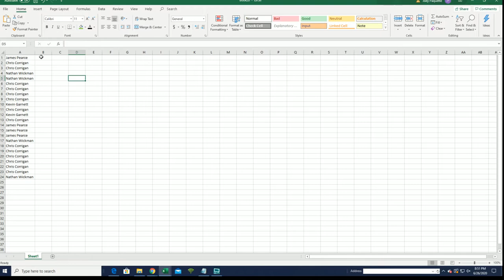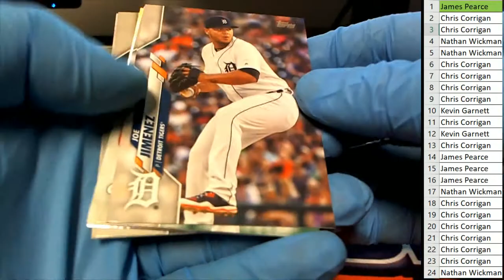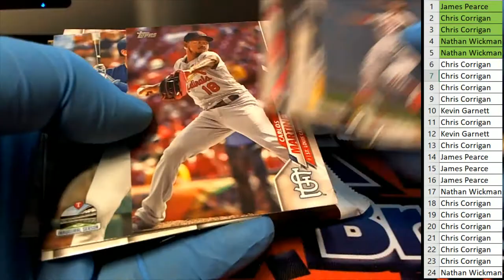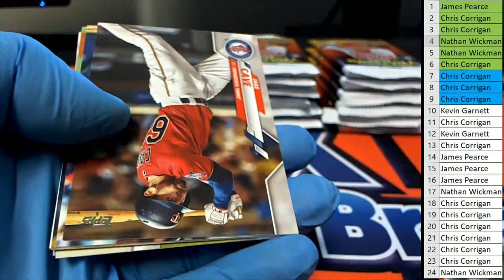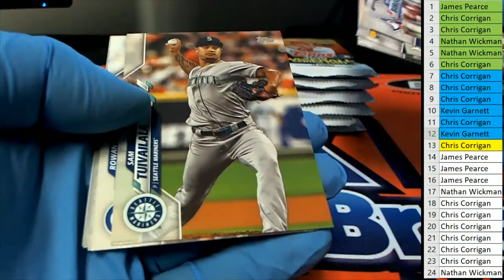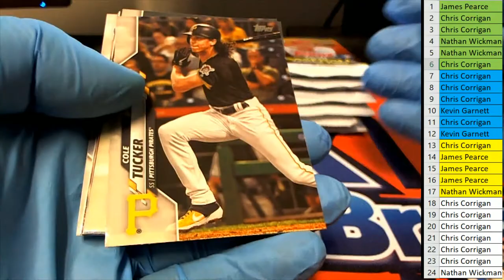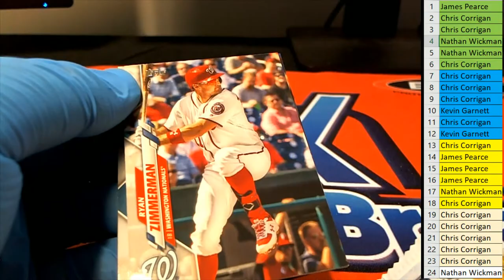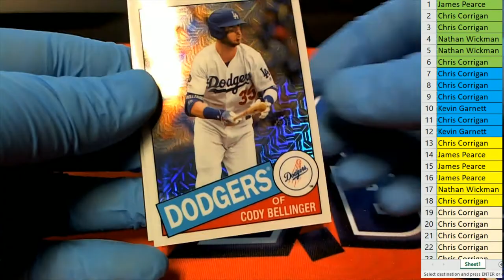2020 Topps Series 2 Baseball Hobby ID SER2TOPPSHOB101